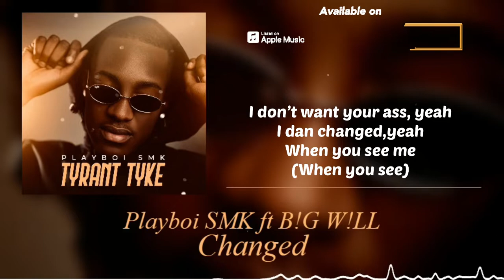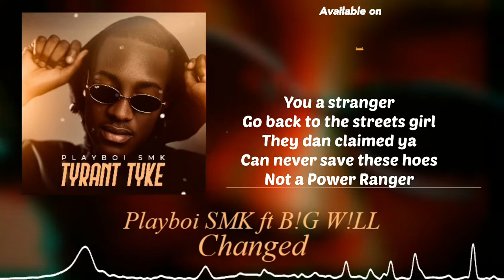Playboi SMK - Changed ft B!G W!LL (Official Lyric Video)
Official audio for "Changed" by Playboi SMK featuring B!G W!LL

Produced by: KM West
Recorded, mastered and mixed by: The Facade
Lyric visualizer created by: Playboi SMK